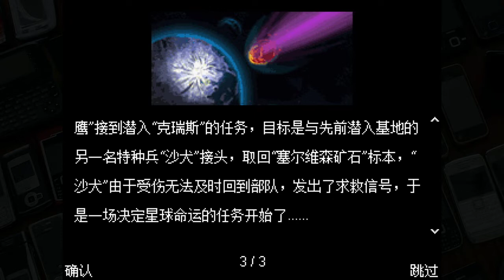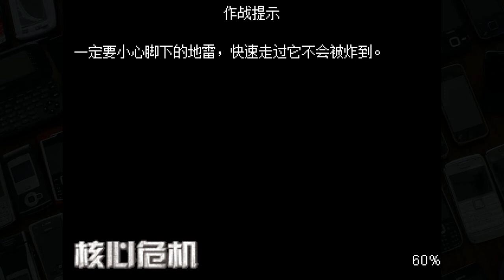Core Crisis (核心危机) Java - 2009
Running on KEmulator
using 240x320 resolution

核心危机 - Core Crisis

another action shoooter quite intressting